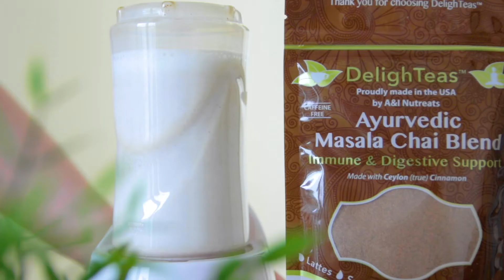Iced Chai Latte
Iced Chai Latte - vegan

DelighTeas®️ by A&I Nutreats is a delicious line of Herbal Ayurvedic Teas.
A&I Nutreats was founded on roots of love, joy and inspiration to promote positivity and produce nourishing and authentic Ayurvedic products.
We are dedicated to the highest quality ingredients in the market, our goal is to raise the bar when it comes to delivering a healthy alternative without compromising great flavor.